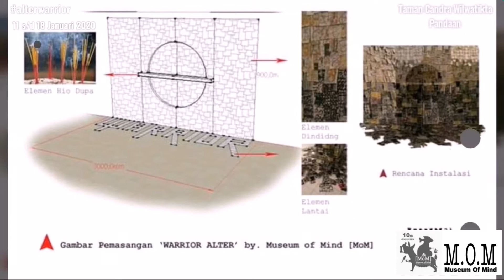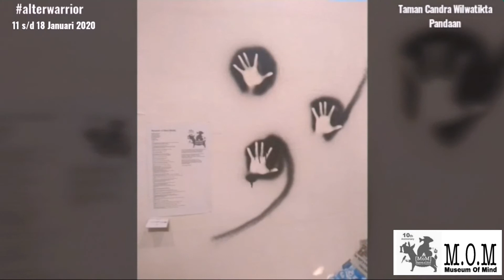Pameran Seni Rupa " Warrior Alter " by Museum of Mind [ M . o . M ]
" Warrior Alter "
 ( Variable, Tinta China & Acrylic, Dupa, Ranting dan Daun & Bunga )

 Altar yang mengingatkan sejarah manusia kuno maupun modern, memiliki kesamaan dalam keyakinan. Tempat ritual untuk memandang jauh dan paling dalam menyempurnakan niat bertempur atau mencari kehidupan / penghidupan.
 Tempat dimana konsep doa dirangkai untuk menghadapi kenyataan / kekuatan / kepantasan menerima keuntungan / kerugian, Kemenangan /  kekalahan, Seperti halnya masyarakat seni maupun non seni sama-sama mengais makna sehari-hari.
 Sebuah tempat bercermin melawan diri sendiri. Karena pertempuran yang sesungguhnya hanyalah pada diri sendiri, yaitu melawan hawa nafsu, dendam, amarah atau bagaimana melepaskan diri dari pikiran ‘dijajah’ kesentosaan..

 • 11 Januari 2020, Museum of Mind [ M .o .M ]